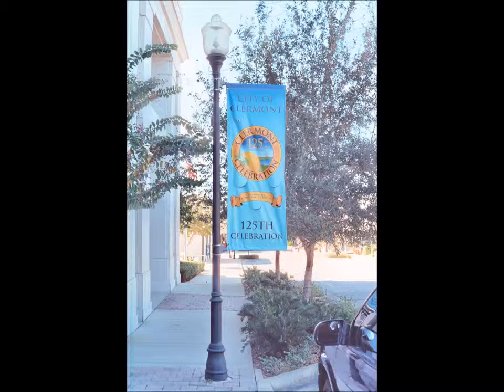Horrible Hundred Cycling Event, Clermont, Florida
Short video about the Horrible Hundred cycling event held each year in Clermont, Florida